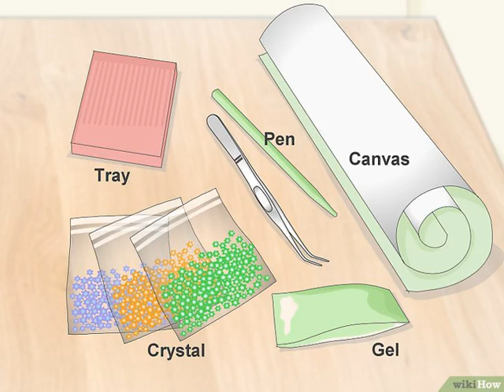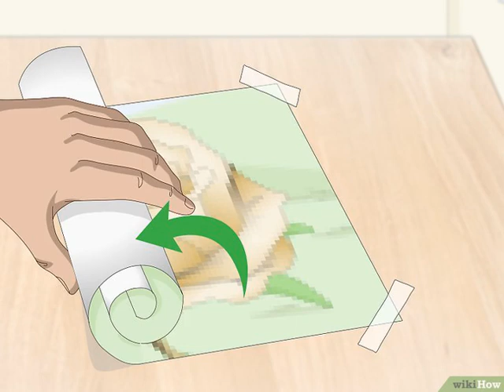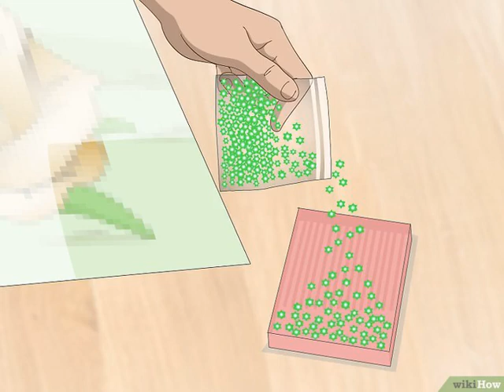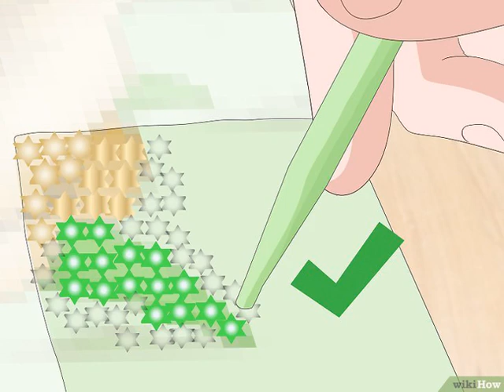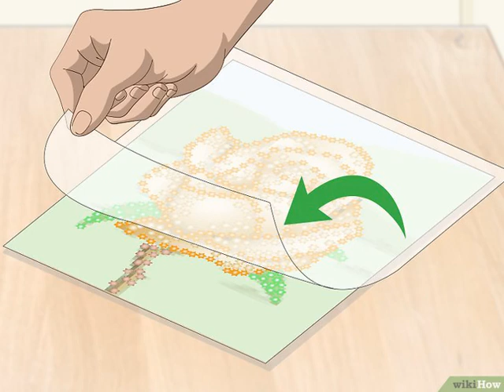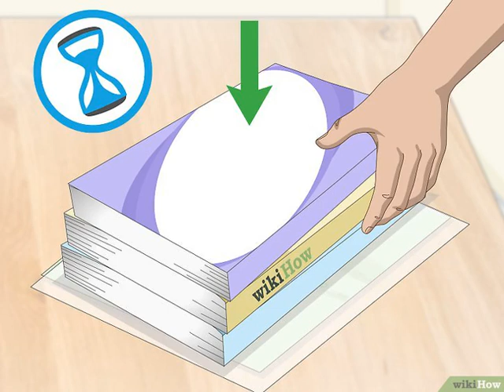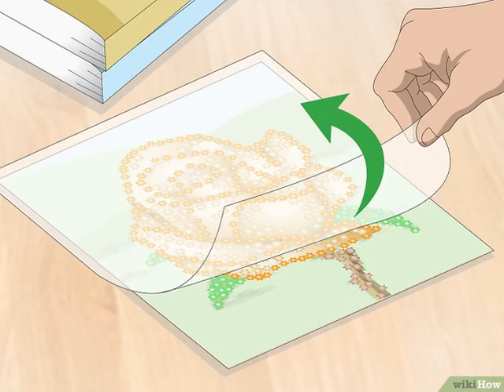Cómo pintar con diamante